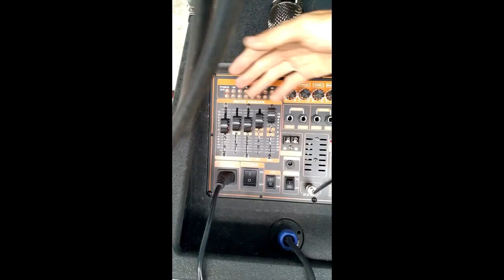LOA KÉO ĐẠI PHÚ ARRAY 2.1 SUB BASS 4 TẤC CÔNG SUẤT THỰC 1000W DSP REVERB CHỐNG HÚ KÈM 4 MIC KO DÂY